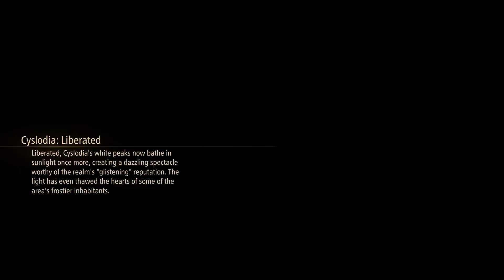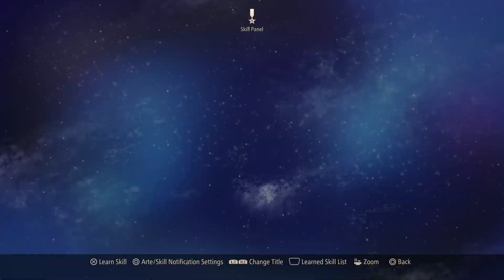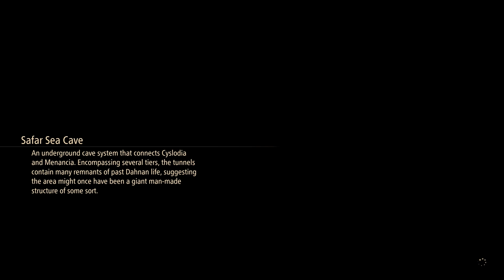LAND OF GREEN | Tales of Arise | Part 6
In this video, new realm and bonding moments.

Intro song
HIBANA - Tales of ARISE opening ver. - (English ver.)
kankakupiero

I do have a TikTok!

Game: Tales of Arise
By: BANDAI NAMCO Studios/BNE Entertainment

On the planet Dahna, reverence has always been given to Rena, the planet in the sky, as a land of the righteous and divine. Stories handed down for generations became truth and masked reality for the people of Dahna. For 300 years, Rena has ruled over Dahna, pillaging the planet of its resources and stripping people of their dignity and freedom.